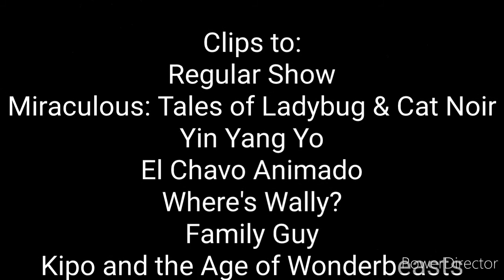Defeats of my Favorite Cartoon Villains Part 18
Villains
Garrett Bobby Ferguson JR
Hawk Moth
Night Master
Rufino Mala Cara
Odlaw
Diane Simmons
Dr. Emilia
Bartholomew Aloysius Dylan